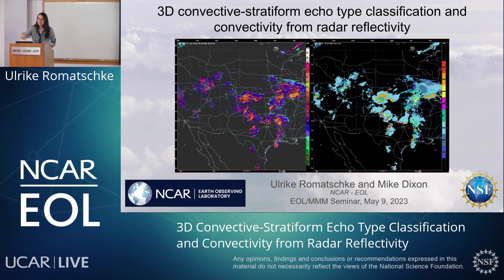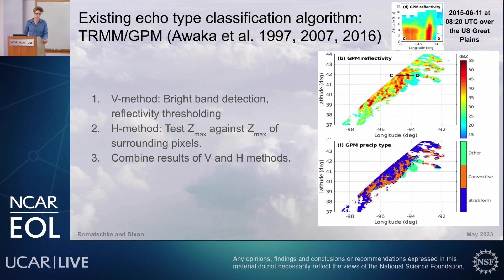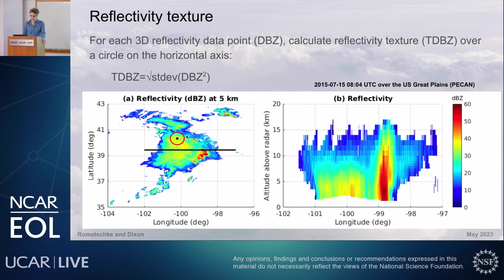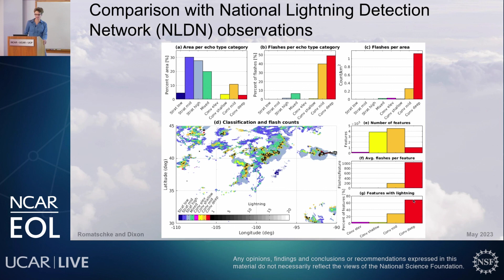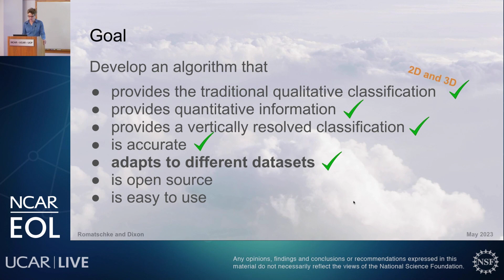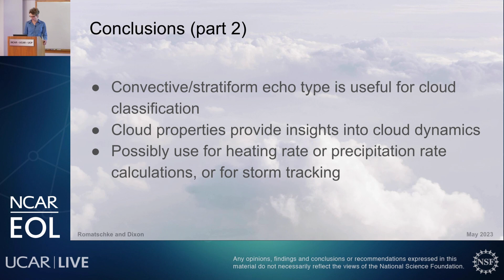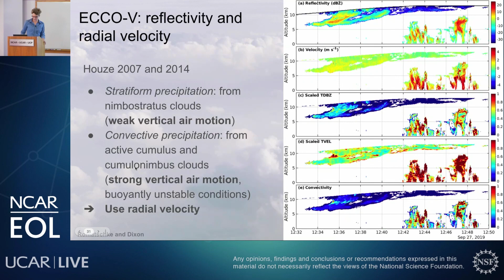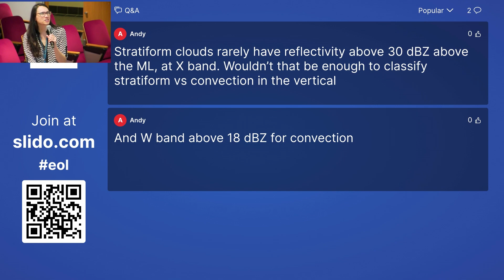Dr. Ulrike Romatschke - 05/09/23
TITLE: 3D Convective-Stratiform Echo Type Classification and Convectivity from Radar Reflectivity

SPEAKER: Dr. Ulrike Romatschke, EOL RSF Project Scientist II

ABSTRACT:

Different physical and microphysical processes dominate in convective vs. stratiform clouds and precipitation. Given that the heating profile of the atmosphere differs substantially in areas with different types of processes, knowing the type of cloud and precipitation is important for quantitative precipitation estimates from radar observations and for improving the accuracy of numerical models. Distinguishing between convective and stratiform regions in radar observations has a long history and many echo classification algorithms have been developed. One challenge with existing methods is their relative complexity - more parameters means that more variables need to be tuned. They were often developed with a single application in mind, for specific climatic conditions, and to answer specific research questions. To our knowledge, the existing algorithms generate a two dimensional product, with a single class for each horizontal (x, y) grid point representing the whole vertical (z) grid column. Furthermore, they provide qualitative classes of convective and stratiform echo (and sometimes subcategories) rather than providing a quantitative measure of how convective or stratiform a specific grid point is likely to be.

We present the newly developed ECCO (Echo Classification from COnvectivity) algorithm which makes use of the intensity and the heterogeneity of the radar echoes on the horizontal axes. It introduces the concept of convectivity, which is designed to be a quantitative measure of the convective nature of each radar grid point. By thresholding convectivity, the more traditional qualitative categorization is obtained, classifying radar echoes as convective, mixed, stratiform, and subcategories thereof. In contrast to previous algorithms, convectivity and the echo-type classifications are provided on the full 3D grid of the reflectivity field. We applied ECCO to 3D radar observations from the United States, and used lightning data to demonstrate its skill. We also applied it to 3D radar observations collected onboard the GPM satellite and showed that the results are similar to the widely used GPM precipitation-type product. ECCO was then applied to 3D radar grids from the United Arab Emirates and Australia, illustrating its robustness and adaptability to different radar grid characteristics and climatic regions. ECCO was also adapted for the 2D European OPERA radar grid. A separate version of the algorithm (ECCO-V) was optimized for vertically pointing radars using observations from the airborne NCAR HIAPER Cloud Radar. ECCO-V was then applied to ground based vertically pointing systems and the radar onboard the CloudSat satellite.